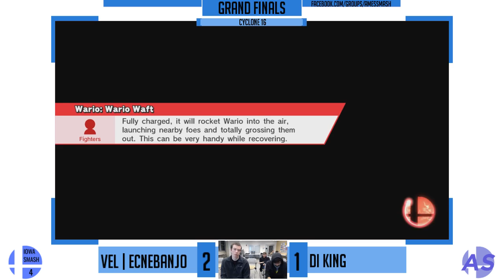veL | EcneBanjo (Bowser) vs DI King (Pikachu, Cloud) - Smash 4 Singes - Grand Finals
Grand Finals